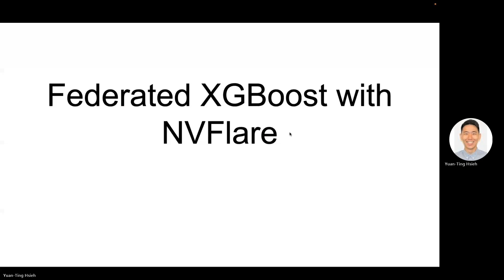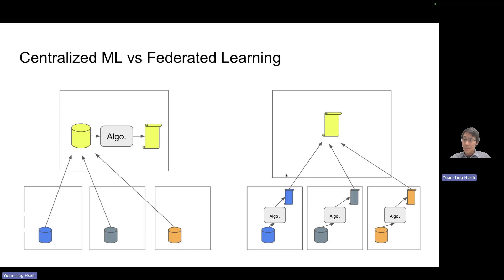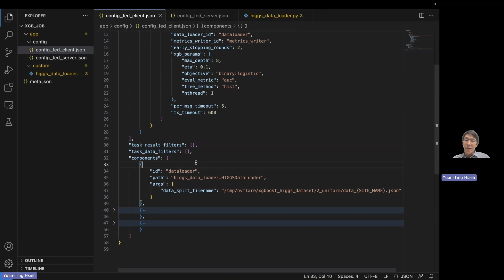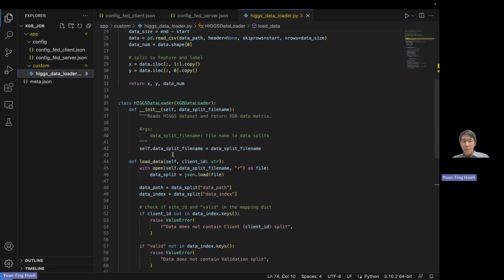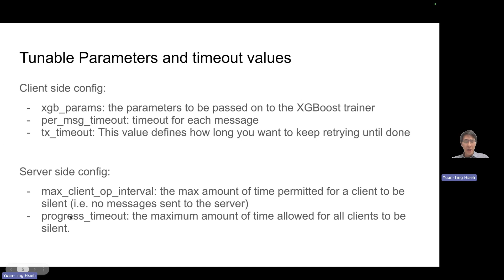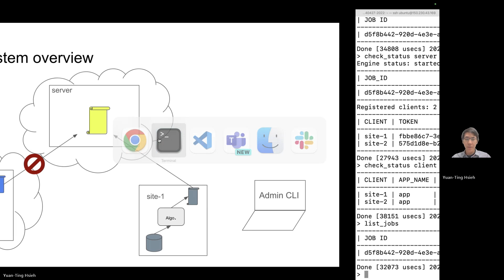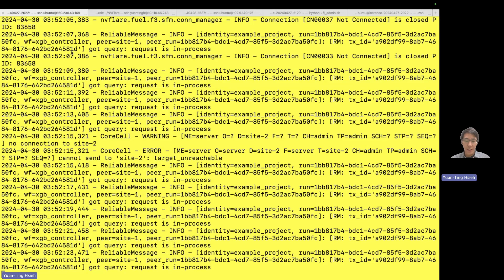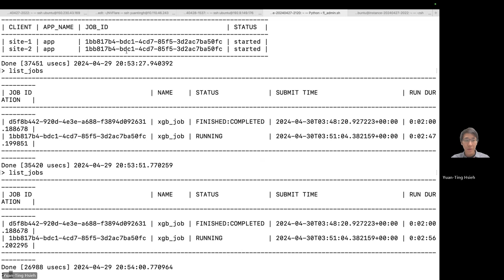Federated XGBoost with NVIDIA FLARE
This tutorial video introduces the concept of federated learning and demonstrates how to run a federated XGBoost job using NVIDIA FLARE, a federated learning framework.

The video also showcases the reliability feature of XGBoost, highlighting its ability to tolerate network outages. Even if the connection between the client and server is interrupted for a period of time, NVIDIA FLARE can resume the XGBoost training job once the network is restored.

Federated Learning
XGBoost
NVFLARE
NVIDIA FLARE
Reliable XGBoost